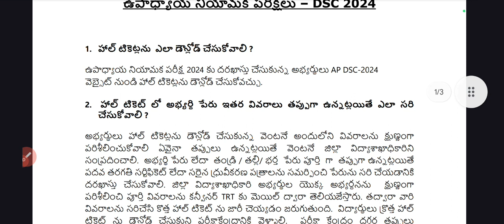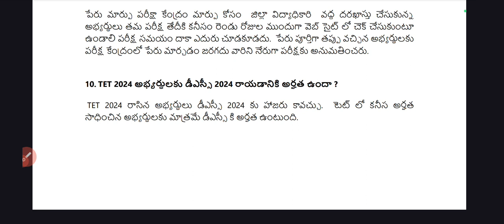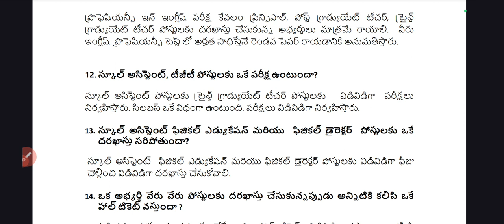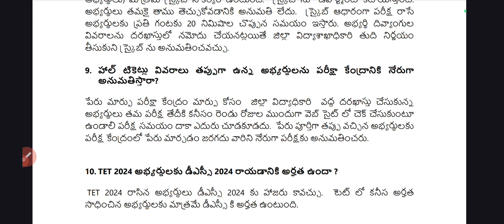AP DSC 2024 ఎక్కువగా అడుగుతున్న డౌట్స్! ఎగ్జామ్ కు ముందు ఈ వీడియో చూడండి!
Description